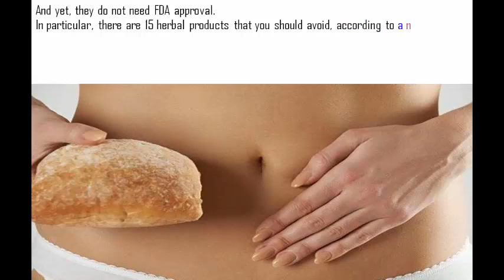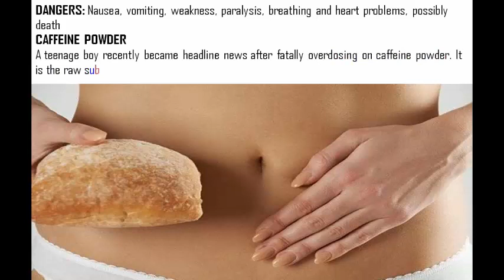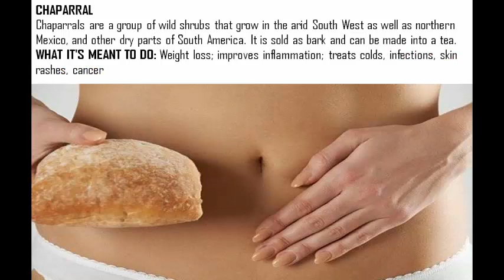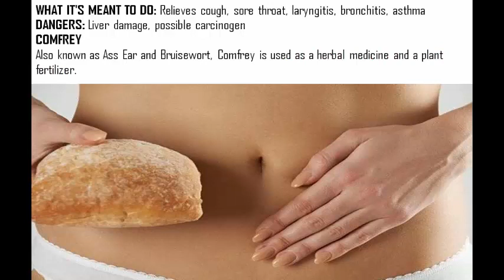These 15 'health boosters' may cause more harm than you think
Do YOU take dietary supplements? Beware! From nausea to heart murmurs, cancer and death, these 15 'health boosters' may cause more harm than you think

Millions of people take dietary supplements to get stronger bones, smoother skin, or glossier hair.
But pill-poppers beware: some of these capsules could have a devastating impact on your health.
And yet, they do not need FDA approval.
In particular, there are 15 herbal products that you should avoid, according to a new study by Consumer Reports.
An independent panel of doctors analyzed the products to assess their safety levels.
It depends on your well-being, any existing medical conditions, how much you take, and how long you were exposed to it.
The dangers include liver damage, nausea, heart problems, inflammation, or even death.
From vitamins and probiotics to weight-loss and anti-anxiety boosters, these are the most dangerous products on the list.

Pill-poppers beware: some of these capsules could have a devastating impact on your health

SHE SOAKED HER FEET IN MOUTHWASH , YOU WILL IMMEDIATELY DO THE SAME
Article-TUBE2
284,523 views

2:18
DIY Rice Water FAST GROWTH+REPAIR DAMAGE
Steph Arizona

11:40
Grow Your Hair OVERNIGHT!! RESULTS YOU WON'T BELIEVE!!

12:35
3 Testosterone Boosting Supplements That Work
Sean Nalewanyj
369,779 views

6:05
How I Lost 50 Pounds at Home
Addie. Alade

13:17

113
VIDEOS
Article-TUBE2
Jose Suero
Butt Workout 2: Booty Booster | 30 DAY BUTT LIFT
BeFiT
998,053 views

9:48
SKIN BRIGHTENING SECRET! | Amena
Amena

5:47
Do you wake up every night at the same time? This is what it means
Article-TUBE2
1,783 viewsNEW

3:28
SKIN| How I Got Rid of Dark Scars (Hyperpigmentation) & Acne + GIVEAWAY!

12:21
HOW TO LOSE 10 POUNDS IN 3 DAYS | Military Diet , Does it work?

15:04
NORDSTROM SUMMER BEAUTY HAUL | Carli Bybel
Carli Bybel
430,784 views

11:04
Fat Burning Diets - 12 Foods That Help You Burn More Fat
TotalAbsFitness
1,085,397 views

3:20
How to grow your nails faster over night
Cute Mary

5:30
Hypnotize yourself - Sleep (no voice)
wutsmyfantasy

8:16
Apple Cider Vinegar Drink | clear skin, lose weight, fight fatigue
Kim July

10:14
Burn A Bay Leaf In Your House.. The Reason? You'll Be Amazed !
Article-TUBE2
1,106,656 views

1:53
2 POWERFUL INGREDIENTS THAT CLEAN UP YOUR BODY FROM PARASITES & REDUCES FAT DEPOSITION
Article-TUBE2
140,953 views

2:24
Suffering From Diabetes? Just Boil These Leaves And Solve Your Problem
Article-TUBE2
676,807 views

2:37
No-Bake Oreo Cheesecake [in English]
KitchenTigress

8:41
MIX LEMON AND OLIVE OIL AND DO WONDERS TO YOUR BODY
Article-TUBE2
467,109 views

2:49
She Dropped Some Vinegar Into Her Bathtub… What Happens To Her Skin After Is Truly Unbelievable
Article-TUBE2
597,945 views

2:30
EVERY NIGHT BEFORE BED HE PUTS A BAR OF SOAP UNDER HIS SHEETS ..THE REASON ? AMAZING!
Article-TUBE2
367,424 views

2:11
The foods you should NEVER put in the fridge – According to experts
Article-TUBE2
63,375 views

2:58
Face Yoga Method
7,722 views

10:10
Honey and Milk Magic Sleep Remedy
Article-TUBE2
155,688 views

2:12
Fasting for three days can regenerate entire immune system, study finds
Article-TUBE2
4,480 views

5:10
Lifehacking Self Control #15 Liquid Boosters of Willpower
Limitless Mindset
731 views

4:34
PUT THIS MIXTURE UNDER YOUR TONGUE BEFORE YOU SLEEP AND NEVER WAKE UP TIRED
Article-TUBE2
82,317 views

2:50
Boil Bananas Before Bed, Drink the Liquid & You Will Not Believe What Happens to Your Sleep
Article-TUBE2
1,529,399 views

4:10
(AeroFarms) the world's biggest vertical farm
Article-TUBE2
3,577 views

4:48
She Removed All Wrinkles Using This Homemade Cream Only For 1 Week
Article-TUBE2
574,788 views

2:58
Max Cellgevity: |Best Antioxidant| |Anti-Aging| |Health Breakthrough| |Immunity, Energy Booster|
Max Tube
4,321 views

2:17
NEW STUDY : Flossing doesn't help prevent gum disease and cavities
Article-TUBE2
6,970 views

6:00
You Should Never Ever Eat Watermelons Like This, Absolutely NEVER
Article-TUBE2
589,532 views

3:31
Put a Piece Of Bread in Vinegar – You Will Be Amazed With What Can Do
Article-TUBE2
338,739 views

2:09
EAT 6 CLOVES OF ROASTED GARLIC AND SEE WHAT HAPPENS TO YOUR BODY
Article-TUBE2
298,580 views

2:57
This Is Why Your Legs Cramp At Night , And How to Stop it From Happening Ever Again
Article-TUBE2
584,540 views

4:41
Mix Turmeric, Ginger And coconut milk & Drink It Before Bed, The Results.. Amazing
Article-TUBE2
76,452 views

3:25
THE LEMON WATER MISTAKE MILLIONS OF PEOPLE MAKE EVERY MORNING
Article-TUBE2
341,286 views